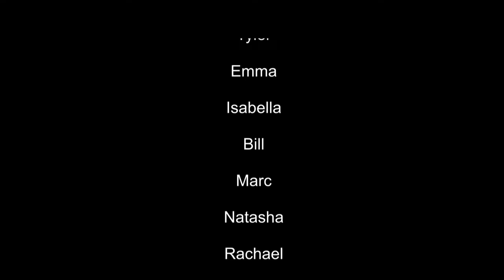STUDIO 26 Season 1 Episode 2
Dramatic series about a group of actors and a producer with a unique outlook on life.